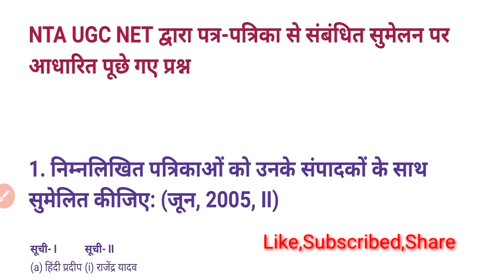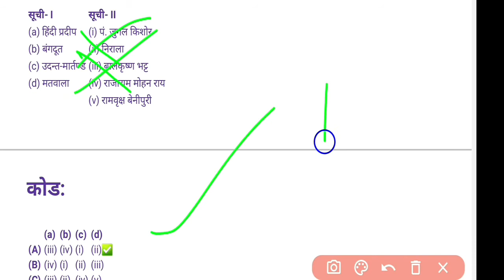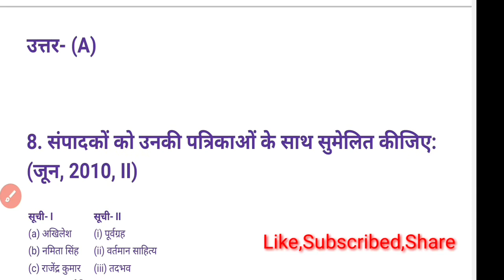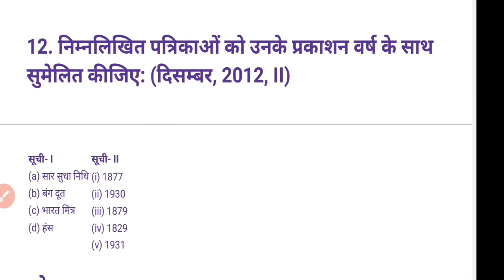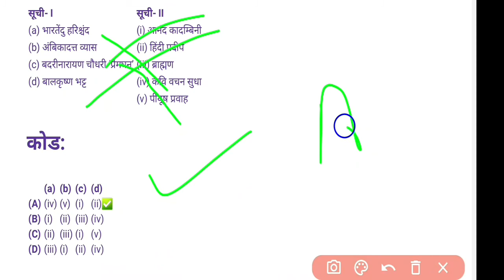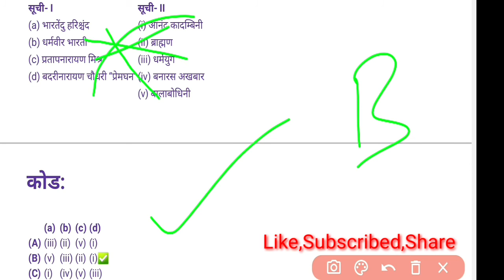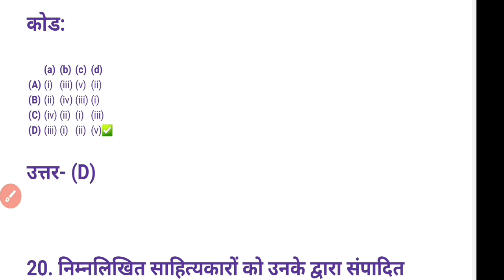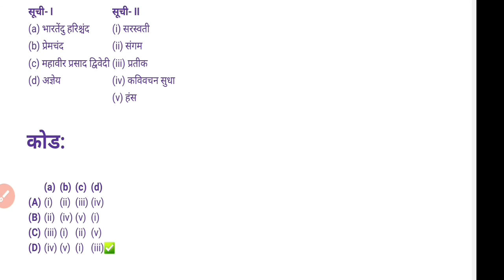पत्र-पत्रिकाओं पर सुमेलन से संबंधित 2004 से 2019 तक पूछे गए प्रश्न|| Solved NTA UGC Net Hindi PYQ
नमस्कार दोस्तों,
आज मैंने NTA UGC NET द्वारा पत्र-पत्रिकाओं पर सुमेलित से संबंधित पूछे गए प्रश्नों को एक जगह उनके उत्तर के साथ संगृत किया है जिससे आपको याद करने में सुविधा हो।
धन्यवाद🙏

Chapter wise previous year question

पत्र-पत्रिकाओं सुमेलन  पर pyq
कहानियों  सुमेलन पर pyq
उपन्यास सुमेलन पर pyq
कवि एवं कविता पंक्तियों के pyq
आधुनिक काल के सुमेलित पर pyq
Nta net,
uphesc,
 rpsc,
 hpsc,
dsssb,
 tgt,
 pgt,
Set,
Nta Net,
Ugc net,
Set,
Slet,
PhD entrance,
Lecturers job,
Dsssb,
हिंदी साहित्य,